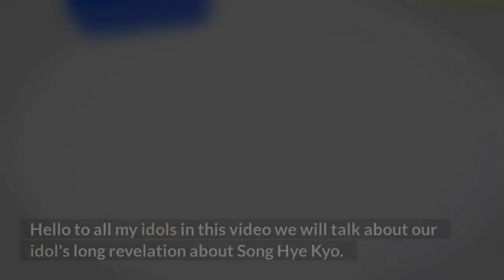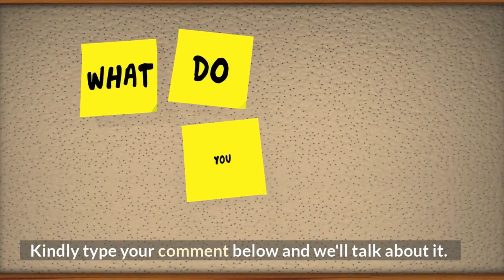🔴 Lee Min Ho revealed his true feeling to Song Hye Kyo let's find out.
3. Who has the best chemistry for Lee Min Ho ll Park Shin Hye or Kim Go Eun